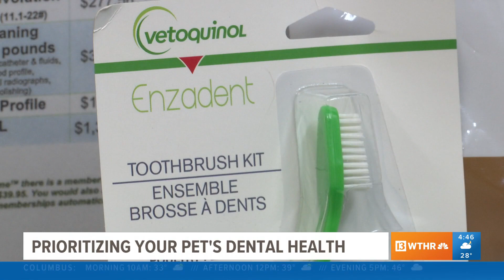Why You Should Brush Your Pet's Teeth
Chances are you are not cleaning your furry friend's teeth as often as you should be. And you're not alone. Dr. Rachael Campbell, medical director for Pet Wellness Clinics, said dental disease affects eight out of 10 pets and is the most untreated disease for our animals. She talked with WTHR-TV about how taking care of your pet’s dental health can impact their overall health as well.